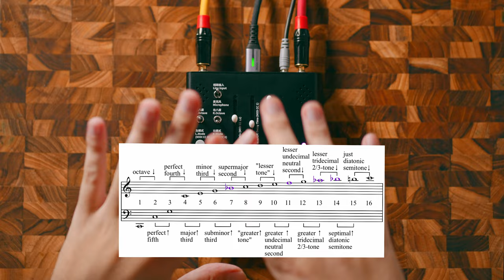Meng Qi WINGIE 2 Resonator // Demo Tutorial Walkthrough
TIMESTAMPS & SUBTITLES AVAILABLE

It's here, I love, and I hope I can spread some extra love with this video about the @MengQiMusic Wingie 2, or Wing 2, as YouTube keeps suggesting.
It is a lovely, tiny, portable, stereo resonator, that is giving me more joy and exploration than a lot of many, 20 times more expensive, other instruments.
I am demoing it both with the onboard microphones and some samples coming from the Digitakt.
All the demo is the dry sound of the Wingie, except for the last part, where it is also stated I have added a reverb to the demos you've heard at the beginning.
I hope you will find something useful here, and as always I am more than ready to answer your question, if I can 🧡

Do you want to buy the synth you see in this video?
Check these links out, I am sure you know what Perfect Circuit is!
(preorder it, you won't regret it)

TIMESTAMPS
0:00 Demo of the 4 algorithms
0:46 What is this?
2:01 Noise
2:44 Proper notes
3:40 3rd and 5th are your friends
4:18 Sinewaves?
4:49 MIDI sequencing
6:12 Instrument Overview
7:18 Poly mode
8:42 Strings and Note Cycling Threshold
10:25 Bar mode
10:49 Cave mode
12:44 Microphone Gain
13:56 Line Input Gain
15:09 Connectivity
15:24 Careful, always careful
15:57 Demo with Valhalla reverb